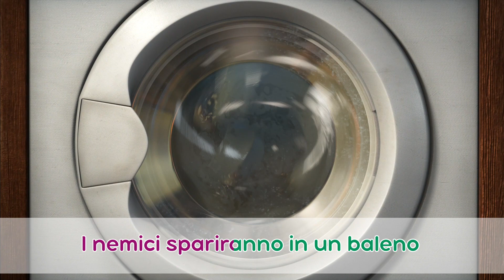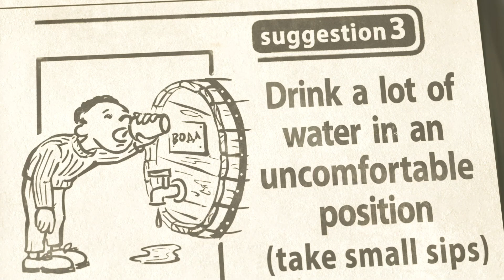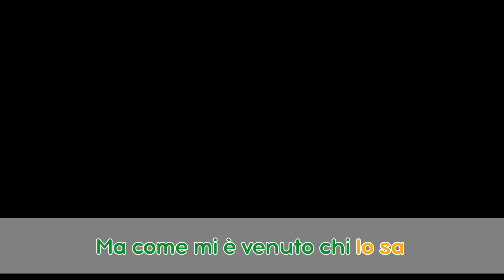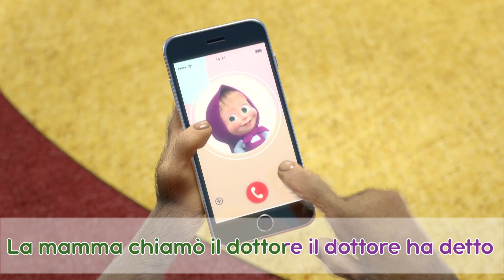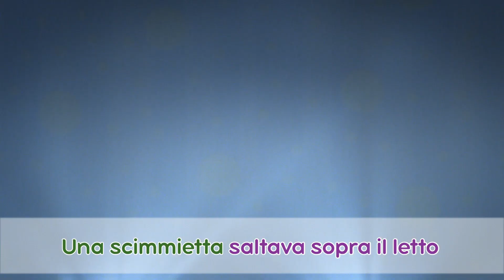😃 TaDaBoom Italia 🤝👩‍👩‍👧‍👦 Imparare le buone maniere 📕 Imparare con Masha 🎵🎤 Masha e Orso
💖 00:00 Esprimi un desiderio 🐠 Lezioni Di Pesca (Episodio 8)
💖 2:39 LA CANZONE DEI MOSCHETTIERI ⚔ I Tre Moschettieri (Episodio 64)
💖 5:43 Amici davvero 🌞 Arriva La Primavera Per L’Orso (Episodio 7)
💖 8:00 Ticchete, tacchete, toc 💤 Filastrocche per tutti
💖 11:35 IL SINGHIOZZO🤭 Inspirare! Espirare! (Episodio 22)
💖 13:49 CINQUE SCIMMIETTE 🐒 Filastrocche per tutti